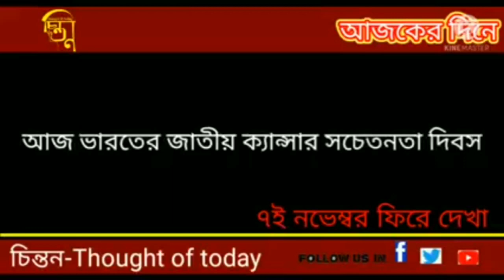৭ নভেম্বর ফিরে দেখা